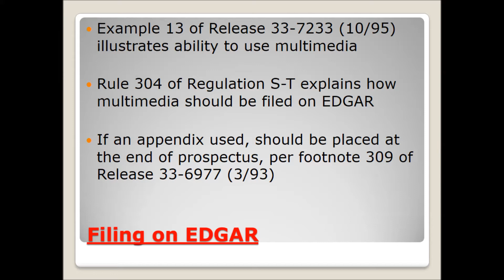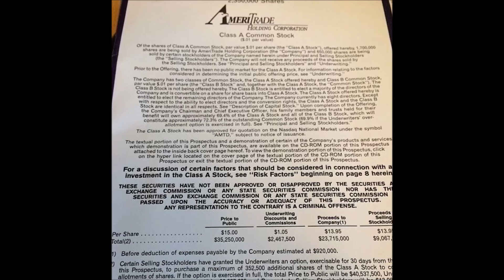How to File Video on the SEC's EDGAR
Learn how video - & other multimedia - can be filed as a SEC document on EDGAR.